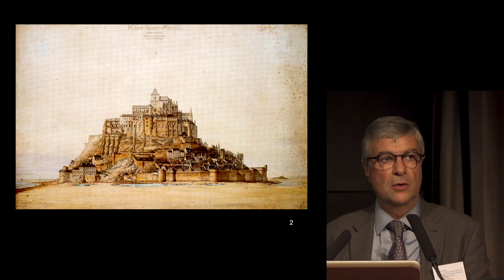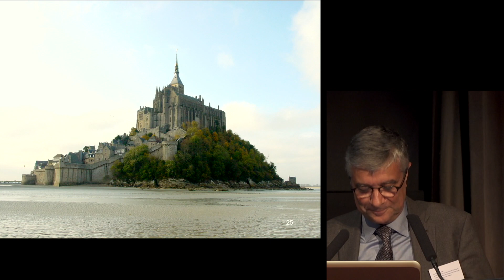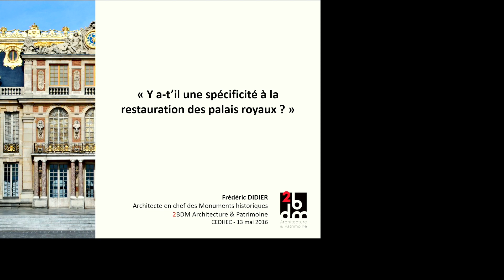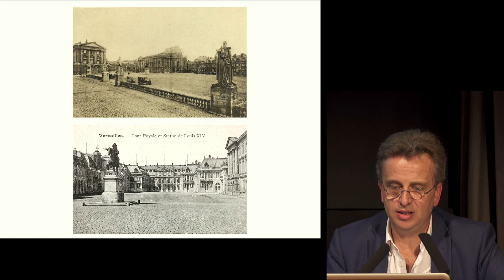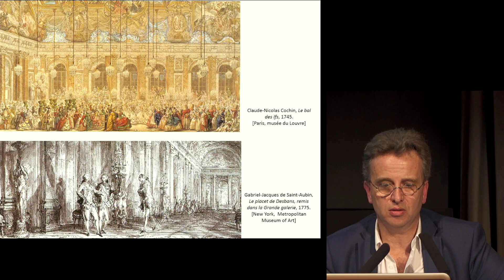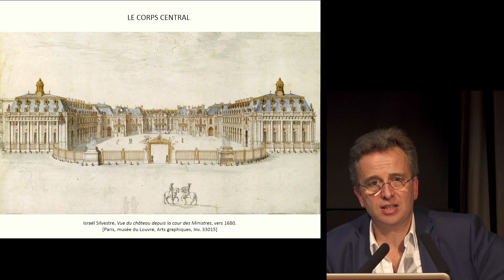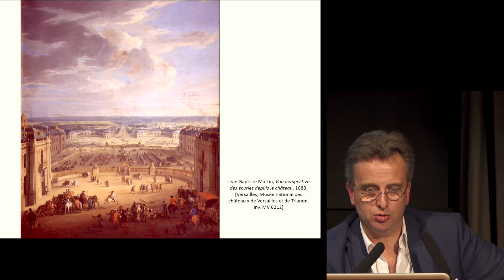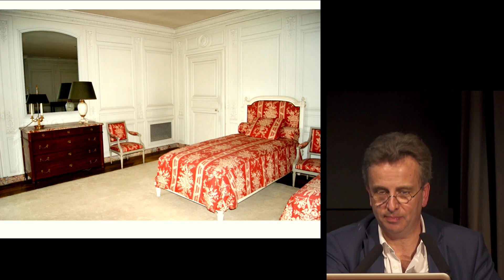03. L’histoire et l’analyse archéologique du bâti ancien au service du projet de restauration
13h30-14h00 : « L’histoire et l’analyse archéologique du bâti ancien au service du projet de
restauration », par François Jeanneau, ACMH, IGMH

14h00-15h00 : « Existe-t-il une spécificité de la restauration des palais royaux ? », par
Frédéric Didier, ACMH